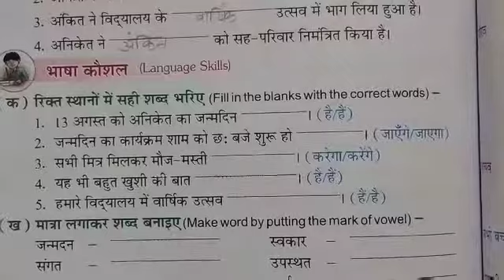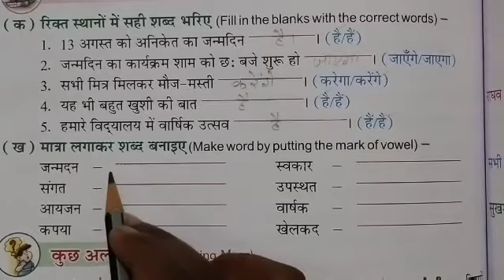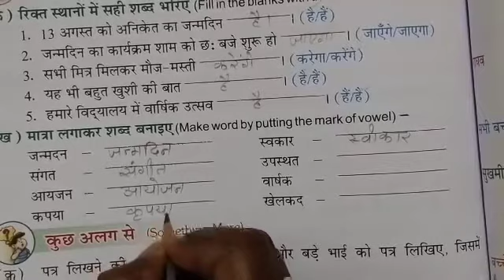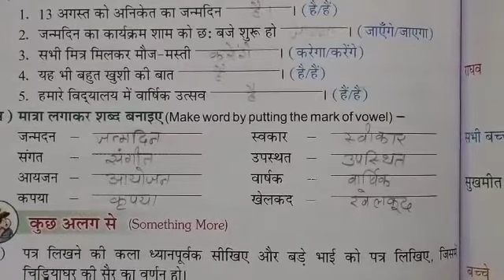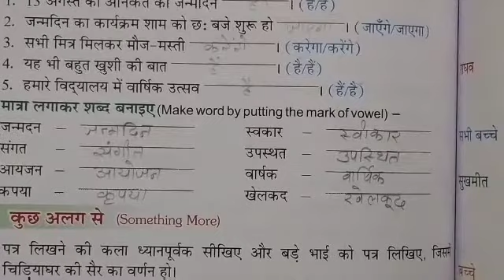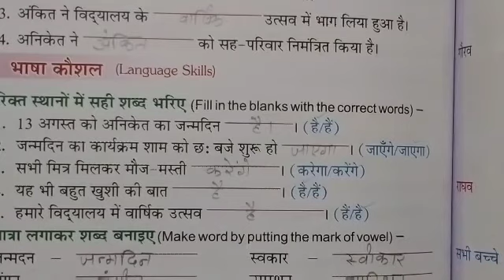Class 3rd subject Hindi